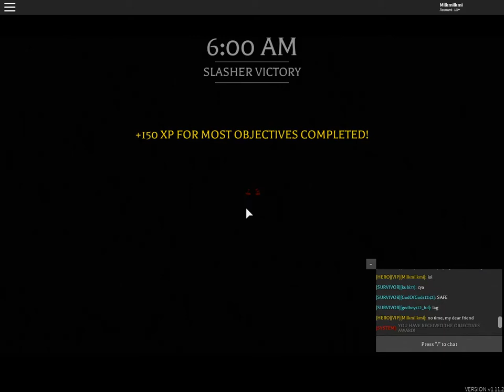Before The Dawn Redux The Mage gameplay 2 rounds